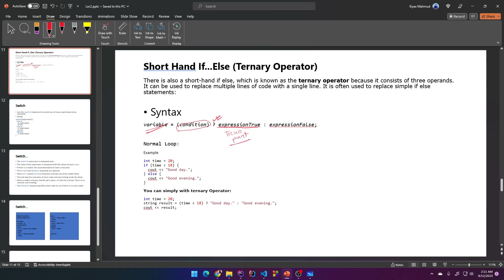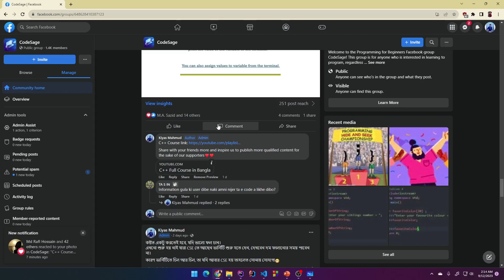C++ Tutorials In Bangla | Class 11 | CodeSage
🚀 Start your coding journey with our C++ Programming Course for Beginners! Join our CodeSage Facebook Group and Like our CodeSage Page for updates!

🔥 Learn C++ fundamentals, from setup to coding basics.
🎯 Build a solid foundation for future programming languages.
👨‍🏫 Perfect for beginners with expert guidance.
💼 Unlock career opportunities in tech.
🌟 Engaging lessons and hands-on practice.
🔗 Join our CodeSage Facebook Group and Like our CodeSage Page today!